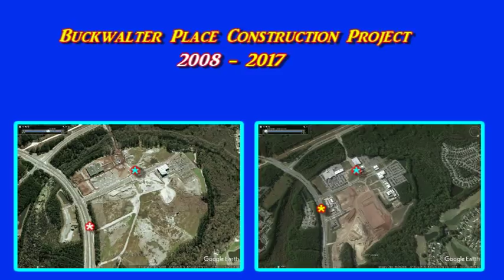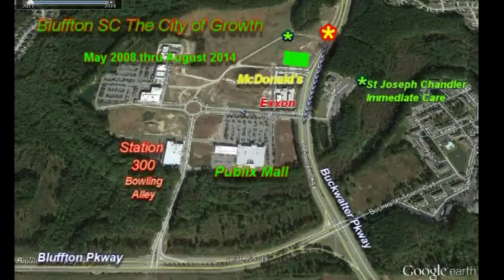The Changing Face of Bluffton S.C. The Fastest Growing Town in South Carolina.